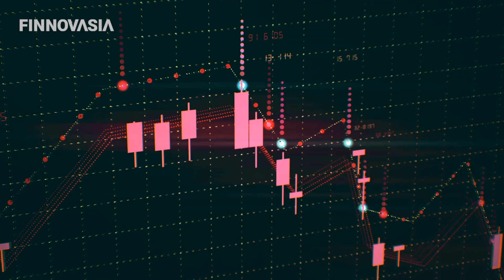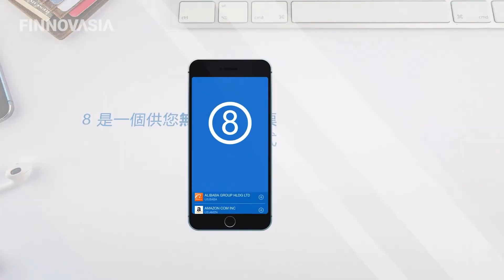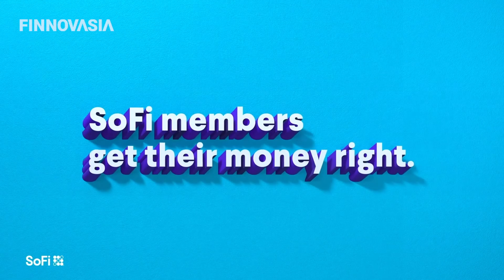Hiking with Mathias Helleu of SoFi: FinTech HotPot Episode 2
We are back today with our FinTechHotPot episode where we are hiking with Mathias Helleu of SoFi to the highest peak of Hong Kong island. From a tiny FinTech startup a few years ago two founders Mathias and Mikaal Abdulla have managed to grow it into one of the largest digital brokerages in HongKong.

Recently their firm 8 Securities has been acquired by US unicorn SoFi, which became its first investment in Asia. During the hike, Mathias shared his principles on how to build a successful venture, how to maintain the partnership between founders, and what will be next fo SoFi in Asia.

You will meet Mathias and many more exciting speakers at the upcoming Hong Kong FinTech Week on Nov 2-6.